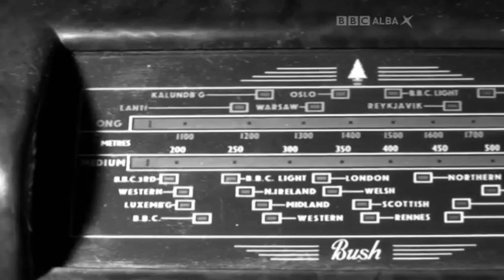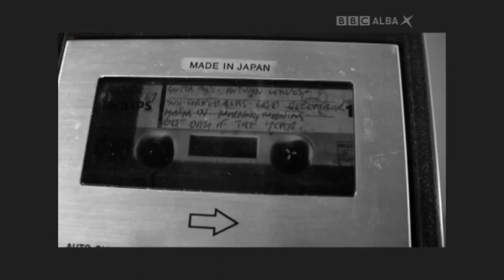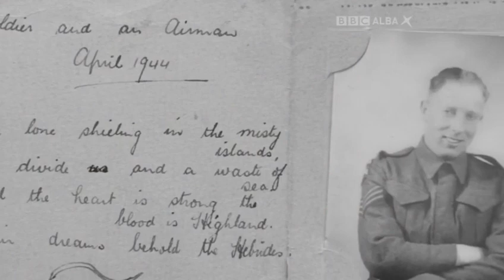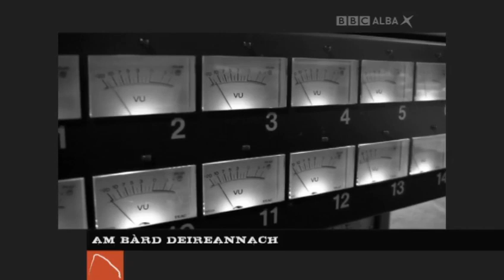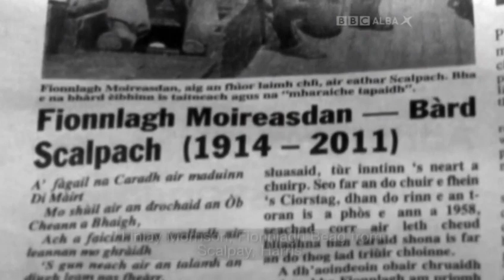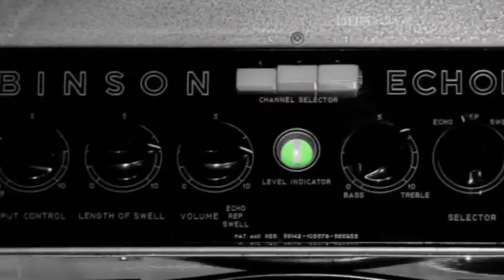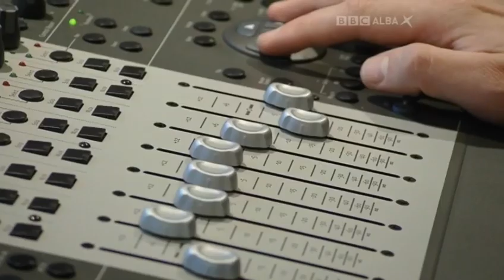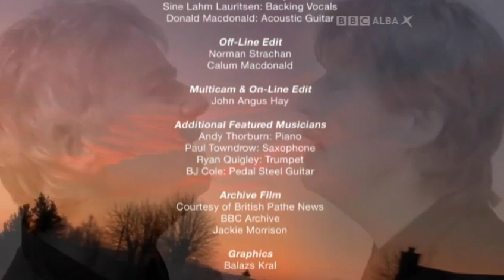The Band From Rockall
The Band from Rockall is a duo and solo project of Runrig songwriters Calum and Rory Macdonald. It is also the title of their debut self-titled bilingual album in English and Gaelic.

The duo's name comes from Rockall, a remote rocky uninhabited islet in the North Atlantic Ocean, lying 300 miles west of the Scottish mainland. This was chosen by the brothers as a point 'half-way' between their native North Uist and the United States, representing both the Gaelic tradition and the Rock and Roll influence on their music.